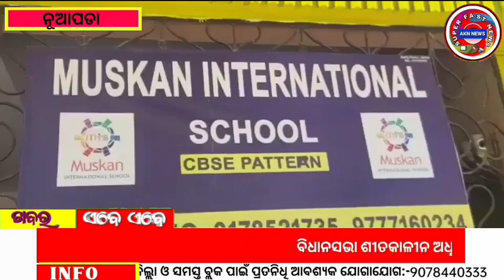ମୁସ୍କାନ ଇଣ୍ଟରନେସନାଲ ପବ୍ଲିକ ର ବାର୍ଷିକ କ୍ରୀଡା ଉତ୍ସବ ଅନୁଷ୍ଠିତ ll AKN News